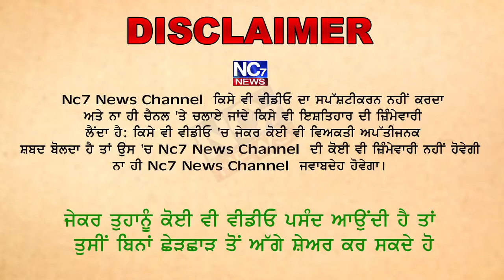Dhadriyawala Vs Virsa Singh Valtoha || ਢੱਡਰੀਆਂ ਵਾਲੇ ਨੇ ਵਿਰਸਾ ਸਿੰਘ ਵਲਟੋਹਾ ਨੂੰ ਦਿੱਤਾ ਠੋਕਮਾਂ ਜਵਾਬ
ਰਣਜੀਤ ਸਿੰਘ ਢੱਡਰੀਆਂ ਵਾਲੇ ਨੇ ਵਿਰਸਾ ਸਿੰਘ ਵਲਟੋਹਾ ਦੀ ਮਿੱਠੀਆਂ ਮਿੱਠੀਆਂ ਸੁਣਾ ਲਾਈ ਕਲਾਸ ਤੁਸੀ ਵੀ ਸੁਣੋ ਕੀ ਕਿਹਾ ਢੱਡਰੀਆਂ ਵਾਲੇ ਨੇ